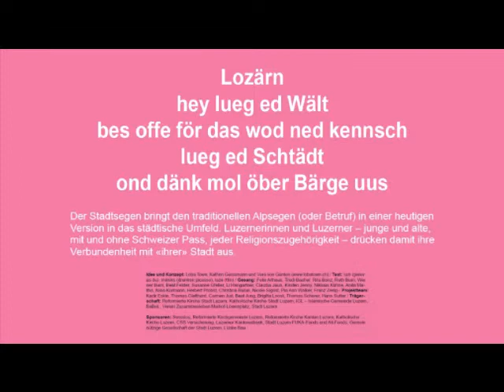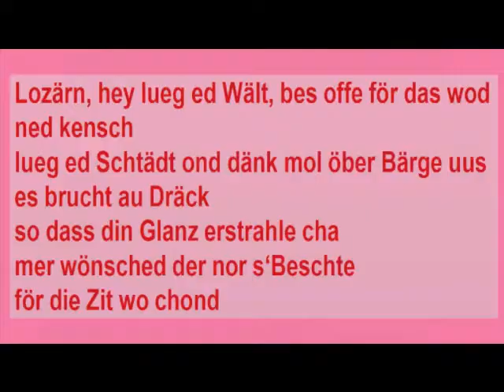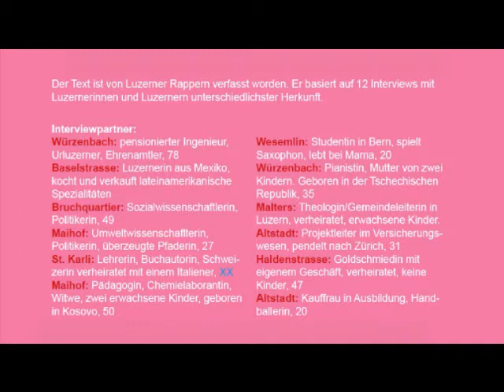Stadtsegen Luzern 2011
17. bis 24. September 2011 in der Luzerner Innenstadt
18.30 bis 18.45 mit Luzerner Sängerinnen und Sängern
18.45 bis 20 Uhr offen für alle
Der Stadtsegen bringt den traditionellen Alpsegen (oder Betruf) in einer zeitgenössischen Version in das städtische Umfeld. Luzernerinnen und Luzerner -- junge und alte, mit und ohne Schweizer Pass, jeder Religionszugehörigkeit -- drücken damit ihre Verbundenheit mit «ihrer» Stadt aus. Die archaische Ausdrucksform wird neu belebt und neu interpretiert. Der Stadtsegen singt von Sorgen und Nöten, Anliegen und Hoffnungen, er handelt von Empfindungen und Gedanken, Erfreulichem und Beglückendem.
Der Text ist von Luzerner Rappern verfasst worden. Er basiert auf 12 Interviews mit Luzernerinnen und Luzernern unterschiedlichster Herkunft.